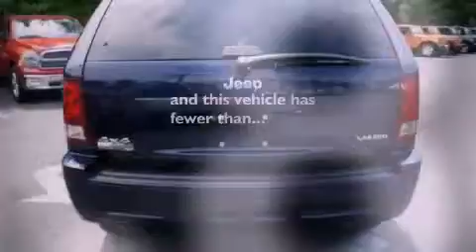Pre-Owned 2005 Jeep Grand Cherokee Hillsborough NJ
We have been honored to serve the Princeton NJ area , we promise that your experience at our dealership will exceed your expectations !

 Year : 2005
 Make : Jeep
 Model : Grand Cherokee
 Engine : 4.7L 8 Cyl. Fuel Injected
 Trans . : Shiftable Automatic
 Exterior : Midnight Blue Pearlcoat
 Miles : 43,845

 Stock : 03096T